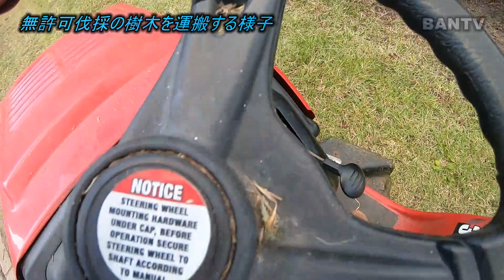無許可伐採の樹木を運搬する様子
乗用草刈り機はこんな使い方もできます